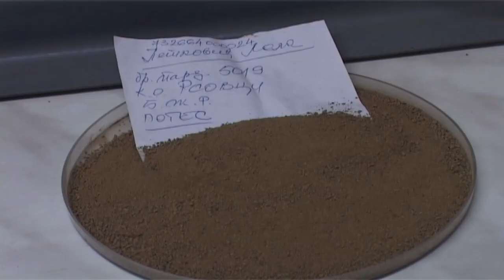ANALIZA ZAMLJIŠTA ZA POLJOPRIVREDNU PROIZVODNJU